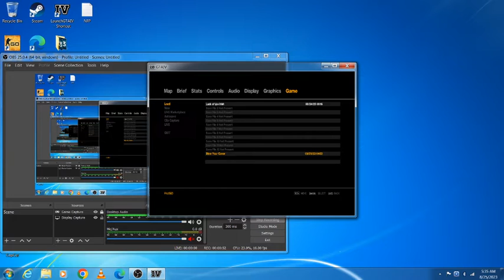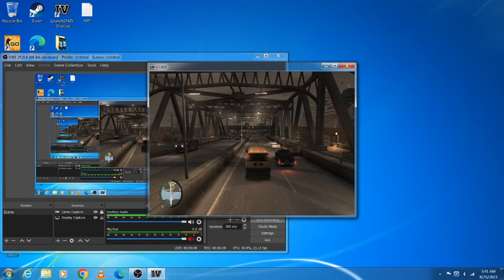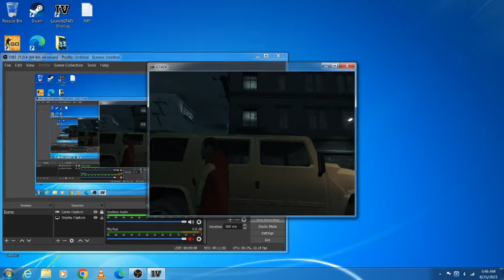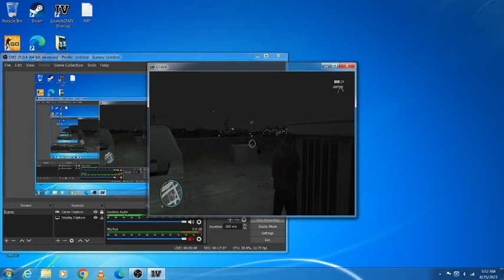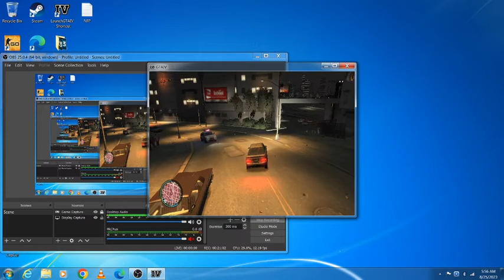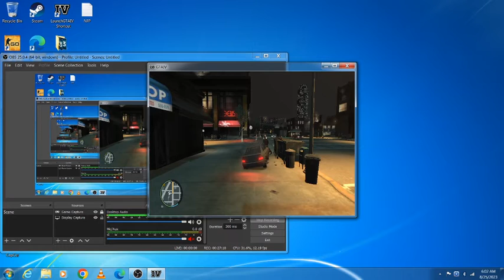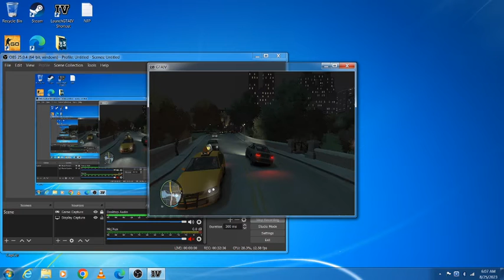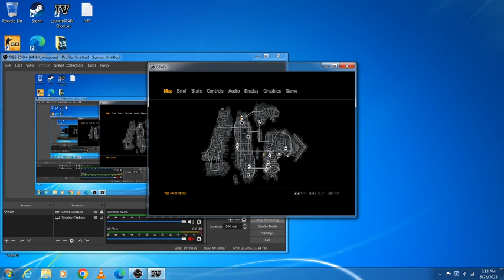GTA IV Mac Gameplay via bootcamp